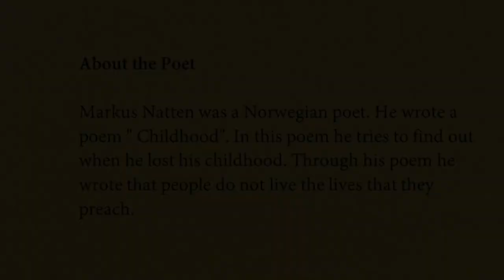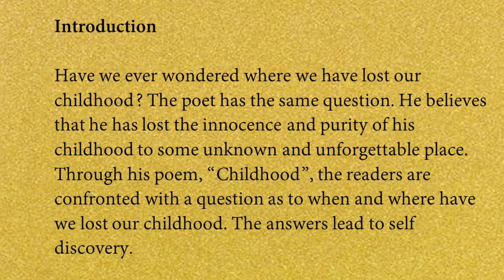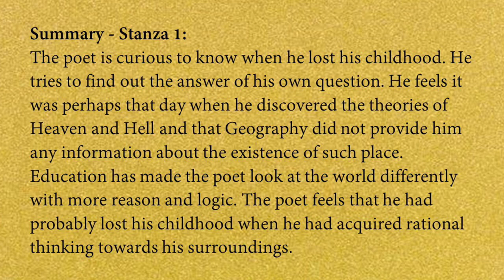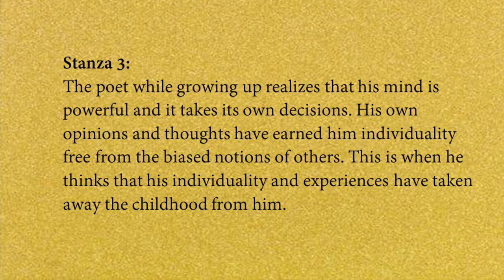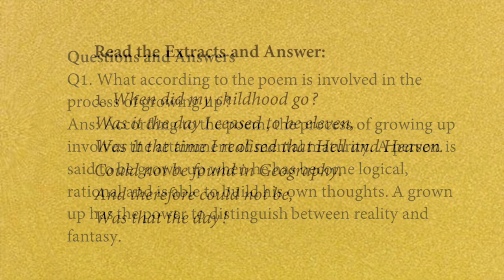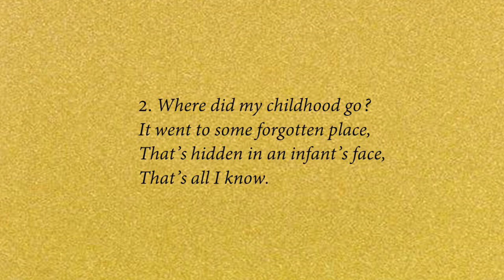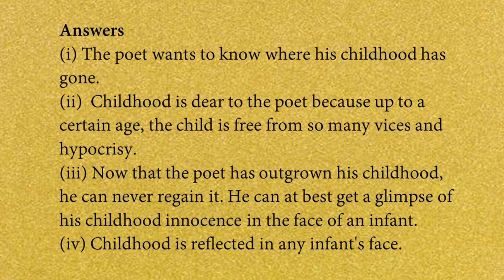Childhood Class 11 by Markus Natten full Summary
Childhood class 11 by Markus Natten full Summary explanation questions and answers.